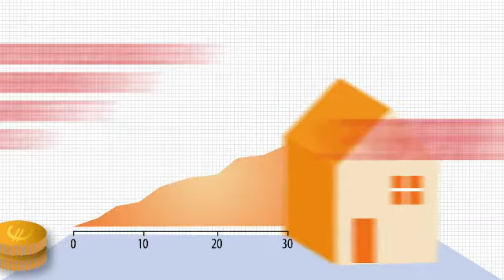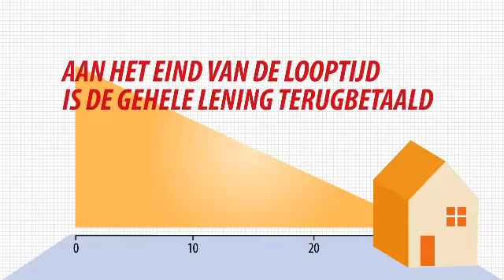NN alles op een rij2